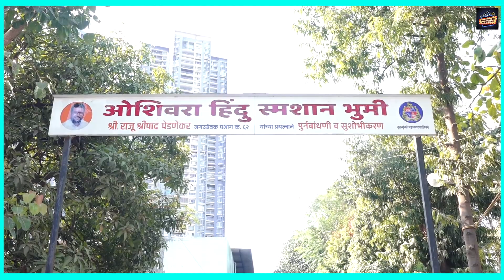Tv Actor Aditya Singh Rajput's Mother Breaks Down In Tears At Son Aditya's LAST RlTES 🙏 Full Video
Tv Actor Aditya Singh Rajput's Mother Breaks Down In Tears 😢 Aditya Singh Rajput LAST RlTES 🙏